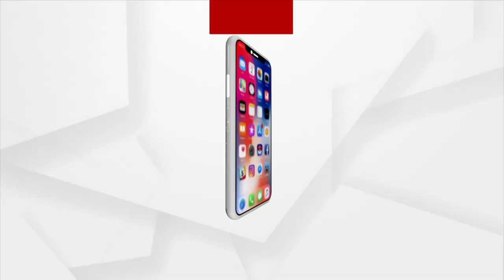କୋଭିଡକୁ ପରାସ୍ତ କରି ସୁସ୍ଥ ହେଲେ ଆରତ ସେଠୀ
କୋଭିଡକୁ ପରାସ୍ତ କରି ସୁସ୍ଥ ହେଲେ ଆରତ ସେଠୀ । ଅର୍ଥ ଅଭାବ ଯୋଗୁଁ ସମ୍ ହସ୍ପିଟାଲରେ ଚିକିତ୍ସିତ ହେଉଥିଲେ । ସେ ସମ୍ କୋଭିଡ ଟିମକୁ ଧନ୍ୟବାଦ ଓ କୃତଜ୍ଞତା ଜଣାଇଲେ ।